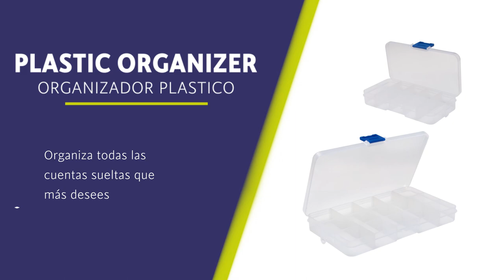Plastic Organizer - Organizador Plástico - STONE